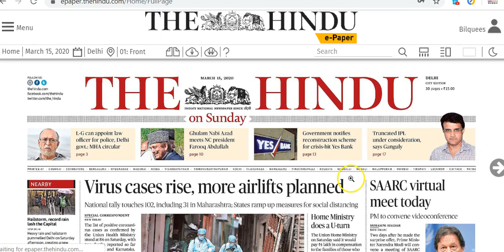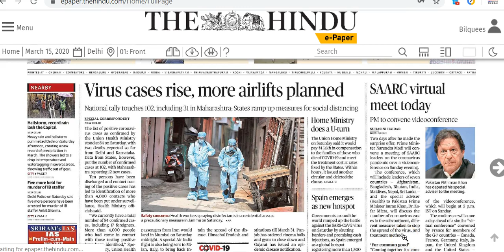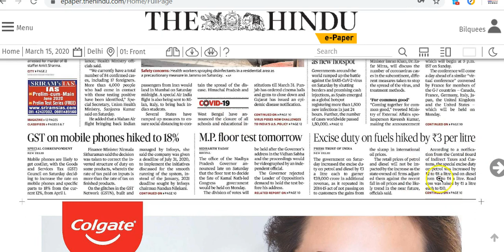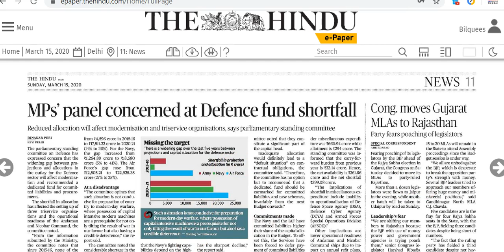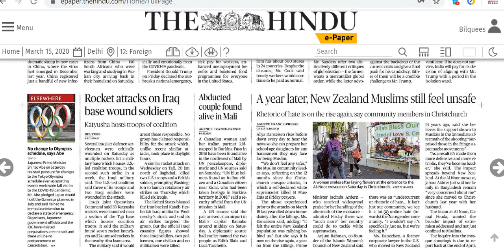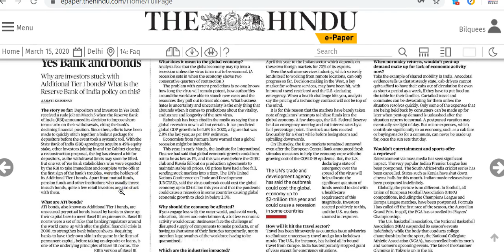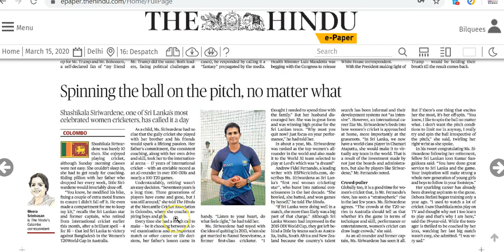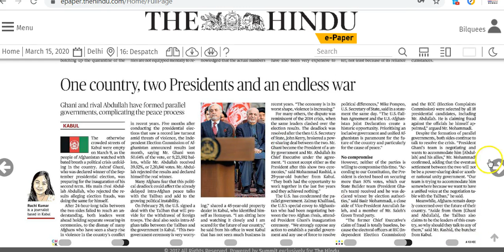IAS Daily Current Affairs 2020 | The Hindu Analysis by Mrs Bilquees Khatri (15 March 2020)